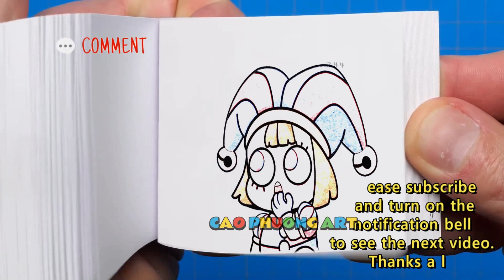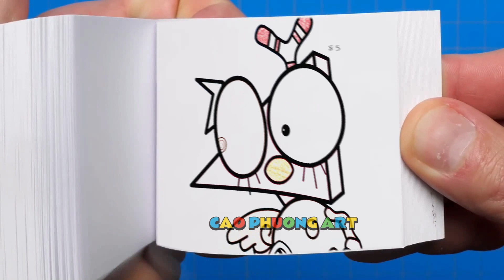185 79 Ragatha Baby is Very Sad To Not Receive Love of Mother Flipbook